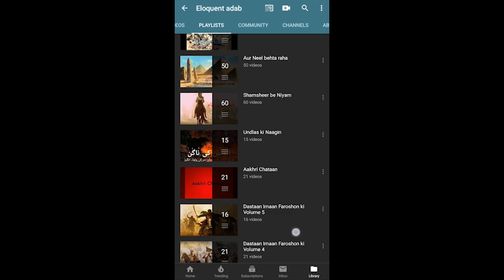Hijaz ki Aandhi 15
Hijaz ki Aandhi

Description of book:
Saʿd ibn Abī Waqqās (Arabic: سعد بن أبي وقاص‎) was of the companions of the Islamic prophet. Sa'd was the third or fourth person to embrace Islam at the age of seventeen. He is mainly known for his commandership in the Battle of Qadisiyyah and in the conquest of Persia in 636, governorship over it, and diplomatic sojourns to China in 651.

Bow of Saad bin Abi-Waqqas at Medina railway museum
In 614, the Muslims were on their way to the hills of Mecca to offer prayer with Muhammad(PBUH), when a group of polytheists observed them. They began to abuse and fight them. Sa`ad beat a polytheist and shed his blood, reportedly becoming the first Muslim to shed blood in the name of Islam.

He fought at the battle of Badr with his young brother ʿUmayr. Being only in his early teens, Umayr was denied access to battle, but after struggling and crying, he was later given permission by Muhammed to fight in battle. Saʿd returned to Medina alone; ʿUmayr was one of the fourteen Muslims who died in the battle.

At the battle of Uhud, Saʿd was chosen as an archer together with Zayd, Saʿīb (the son of Uthmān ibn Mazūn) and others. Saʿd was among those who fought in defense of Muhammad after some Muslims had deserted their positions. Muhammad honoured him by declaring him one of the best archers of that time. During the battle, Muhammad gathered some arrows for him.During Caliph ʿUmar's era 634–644, Sa`ad Ibn Abi Waqqas, was the one who built the city of Kufa in Iraq during the reign Umar ibn al-Khattab. Saʿd also fought under ʿUmar's command against the Sassanid army at the Battle of al-Qādisiyyah and Battle of Nahāvand. He was later appointed governor of Kufa and Nejd during the caliphate of ʿUmar. ʿUthman carried out ʿUmar's recommendation and appointed Saʿd as governor of Kufa.